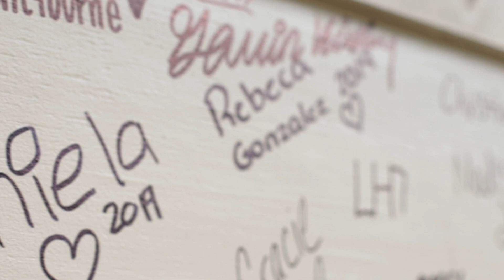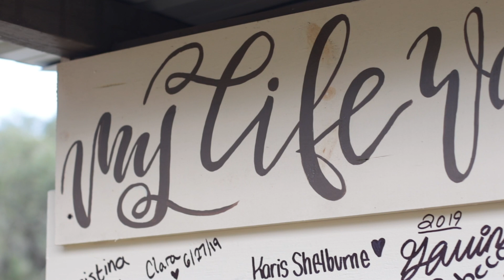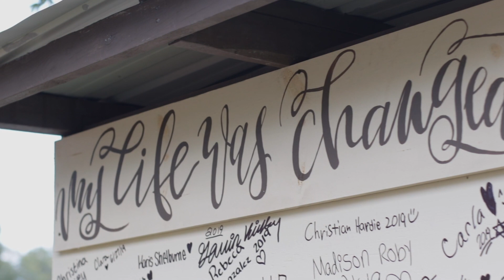Week 3 | My Life was Changed Here | Summer 2019